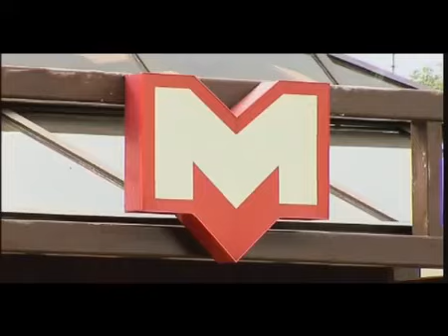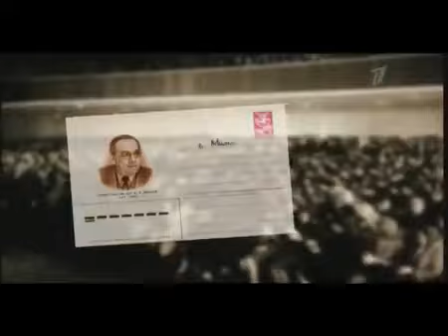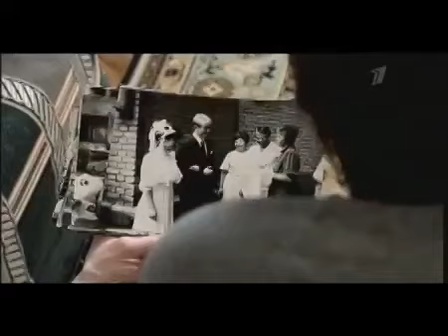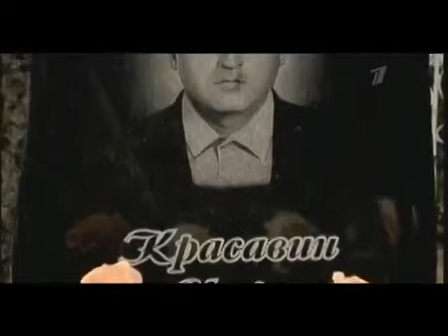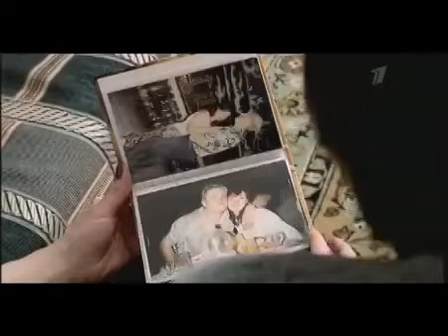Игорь Красавин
...сыграл в главной роли в фильсе "Не покидай"